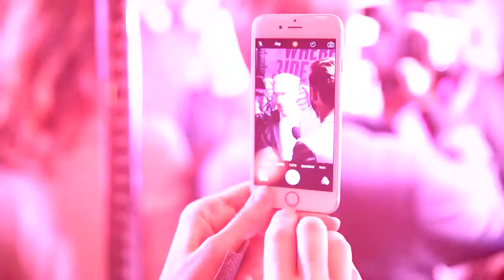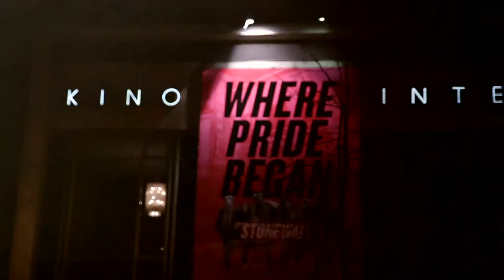STONEWALL Premiere in Berlin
"Where pride began" - unter diesem Motto fand gestern Abend im historischen Berliner Kino International die Deutschlandpremiere von Stonewall statt.